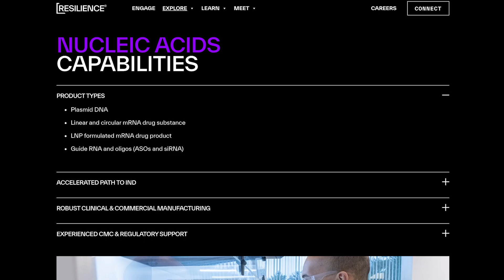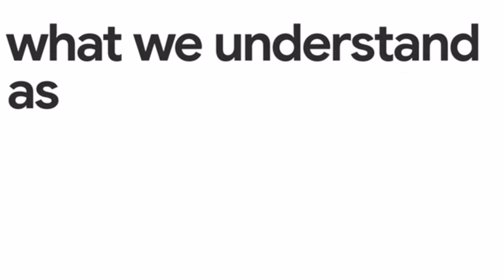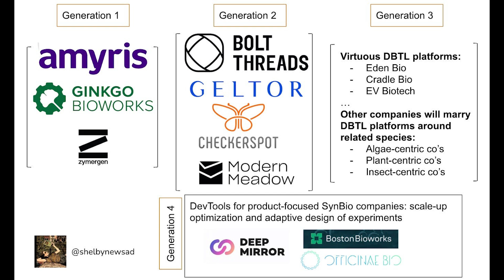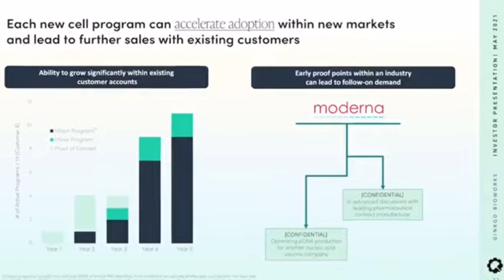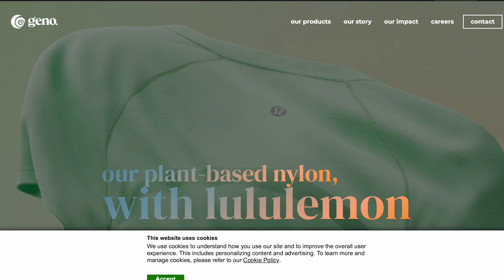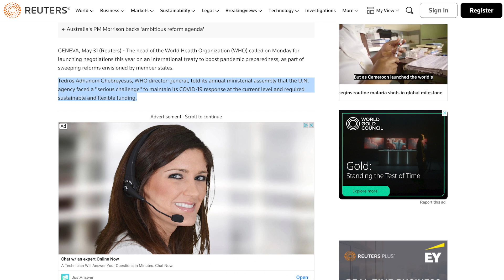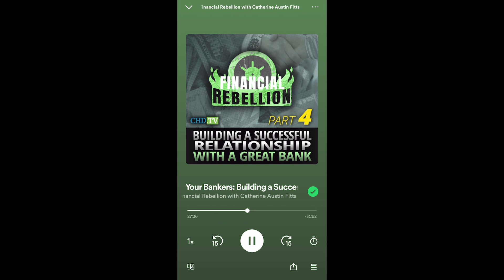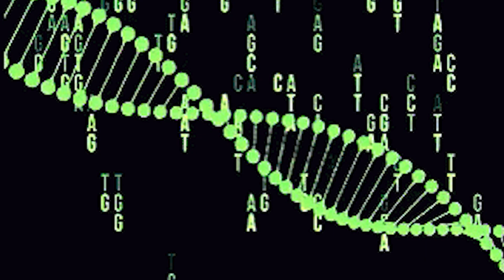How Bio-Tech is Altering DNA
Ever heard of Ginko Bioworks?  If not, I'll dive into them and their mission.  I have no deep problem with this company but wish to highlight their goals and fit it into a larger context with a little humor.